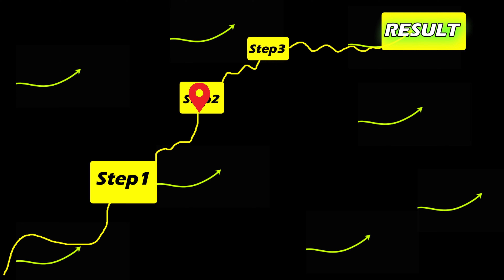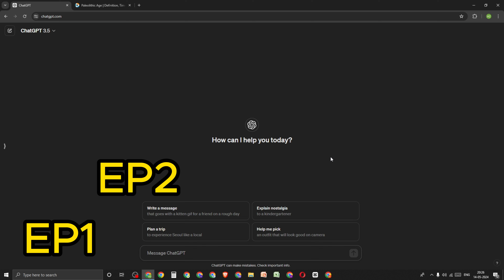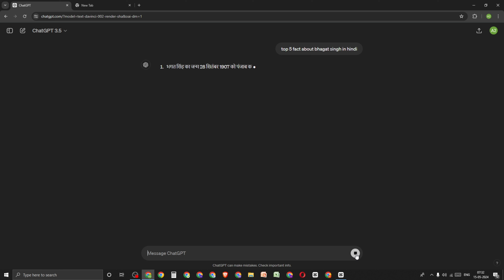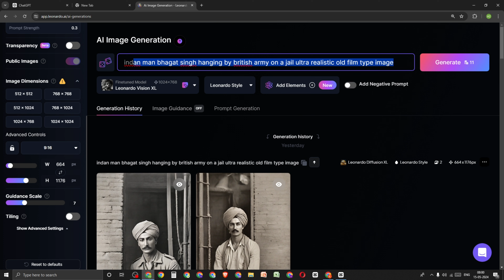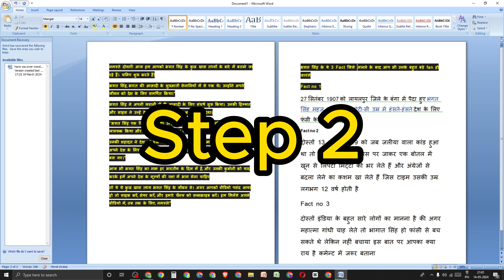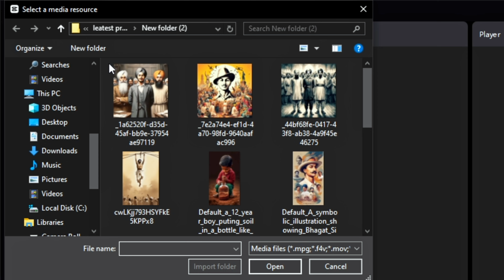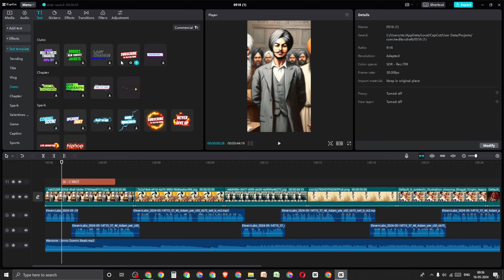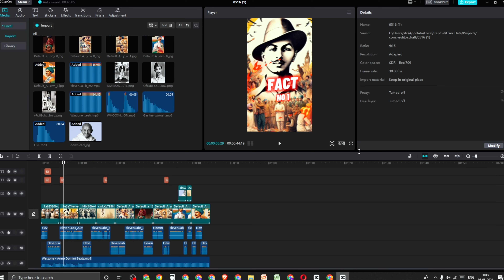History Fact VIDEO in just 10 min! / history fact video kaise banaye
history Fact VIDEO in just 10 min! / history fact video kaise banaye / how to create viral history fact video using ai

Nice To Come on "Ai Job Family" Here you are a respected Creator , in this video i will teach you that how to create viral ai fact video using ai ,history Fact VIDEO in just 10 min! / history fact video kaise banaye / how to create viral history fact video using ai etc and all off tecniche that have explaned in tis video is understandable so watch and start creating history fact video

I'm going to explain this topic in 4 step
timing
00:00 intro
01:00 how to find topic dont skip it
02:45 generating script with ai
04:03 generating image prompt and image with leonardo ai
07:00 how generate ai voice for monetize
07:58 how to edit history fact using ai in capcut
Explained Question in this video
ai se fact video kaise banaye
how to create ai fact video using ai
ai se fact video kaise banaye 2024
the ai historian ki tarah video kaise banaye
trending ai fact video kaise banaye
ai fact video banakar paise kaise kamaye
how to use leatest ai in hindi
ow to earn money with ai creating content

Earn with Mobile App

Other Channel

My Gadgets
Realme Narzo 20:-
Boya by M1 🎤
kharidne wala hun

Time Format